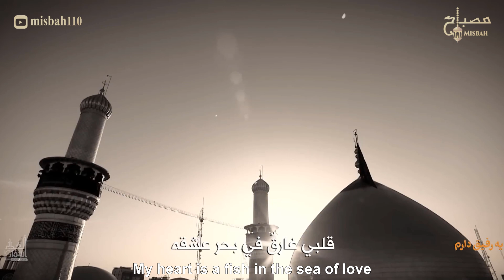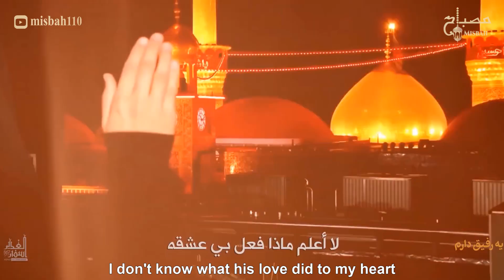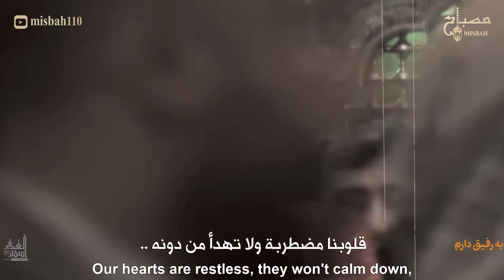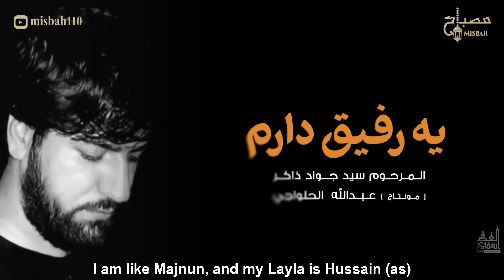مداحی محرم ۱۴۰۳ | سید جواد ذاکر | یه رفیق دارم که نامش حسینه | نوحه سید جواد ذاکر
یه رفیق دارم که نامش حسینه با نوای جواد ذاکر | قصيدة لدي رفیق سمي الحسین بصوت السيد جواد ذاکر
My Companion Hussain (as) by seyyed Jawad Zaaker with English Arabic translation
⚡️💯 ترجمه عربی و انگلیسی سبٹائٹل💯⚡️
🎙✨یه رفیق دارم که نامش حسینه✨🎬
🎙✨خوش آن دل که دلارامش حسینه✨🎬

یه رفیق دارم که نامش حسین

از آن روزی که نامش را شنیدم

بلای عشق او با جان خریدم

دل من ماهیه دریای عشقه

وجودم آهوی صحرای عشقه

دل دیوونه خاطرخواه او شد

اسیر زلف و روی ماه او شد

ندونم مومنم یا کافر هستم

هر چه هستم حسین را میپرستم

ندونم کافر یا مومن هستم

بیا پا بر سر هستی گذاریم

دل و دین در ره مستی گذاریم

خوشا آن صیدی که صیادش حسینه

به دام افتاده فریادش حسینه

نمیدونم چه در پیمانه کرده که مرا سر مست و دیوانه کرده

دلارامی که ما را نور عین است ، حسین است و حسین است

دل ما وحشیه آرام نمیشه ، دل ما وحشیه آرام نمیشه

تا حسین نبینه آرام نمیشه

اگه پیش خدا باشم همیشه

دل من بی حسین راضی نمیشه

منم مجنون و لیلایم حسینه

خوش آن دنیا و عقبایم حسینه

کسی قدر حسین عاشق نداره

براش از چشم هستی خون میباره

اسیر چشم و ابروی حسینم سگ عوعو کن کوی حسینم

مزن بر دل ز نوک غم ز تیرم که پیش چشم بیمارت بمیرم

قدح پر کن مرا در دولت عشق زکاتم ده که مسکین و فقیرم

اگر آید هزاران یوسف از راه

حسین بن علی همتا نداره

من به زینب عمری خورده ام سوگند

گر بگویی بمیرم من میمیرم

بدین علت تماشاییست و محشر

علم دست علمدار حسین است